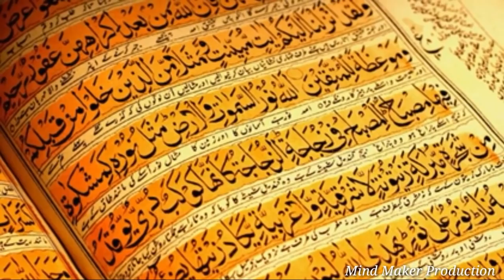Top 5 religious in the world in hindi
Hello friends This video will increase the information about your religion because this video speaks of the world's five largest religions and its culture.

1) Bloody mary real story in hindi

2) Akshay kumar full biography in hindi

3) Snack island Brazil in hindi

DIRECTED BY : RAJ KUMAR